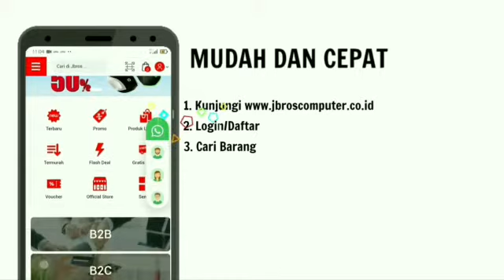REVIEW LENOVO IDEAPAD C340-14IML FLIP X360, TOUCHSCREEN & SLIM